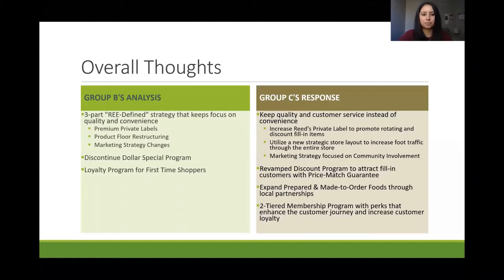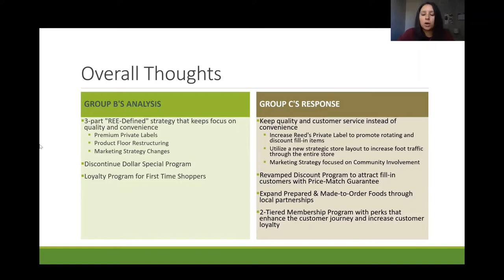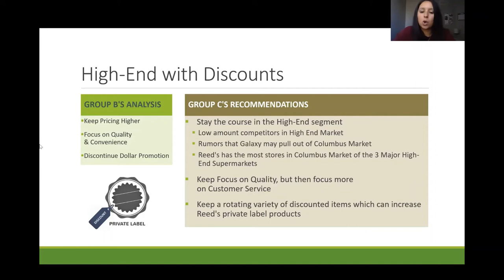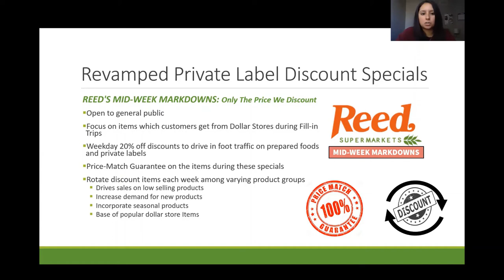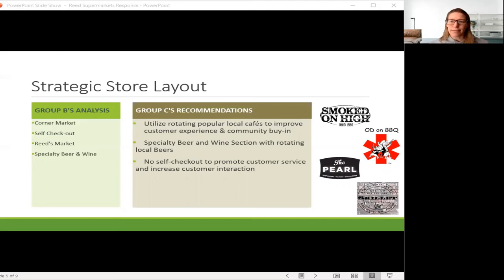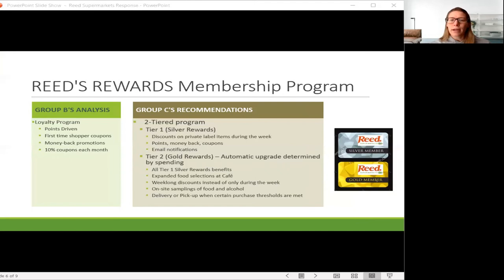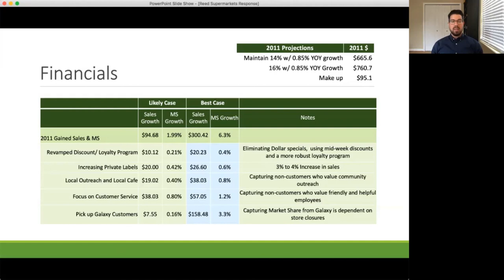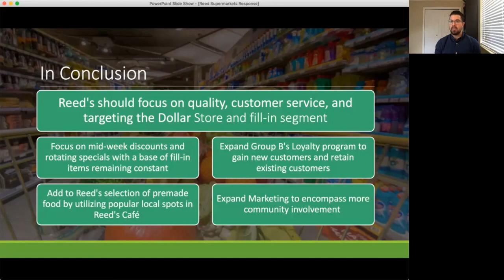Group C: Case Study Response, Reeds Supermarket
MBA 8650, Group C:
Case Study Response - Reeds Supermarket